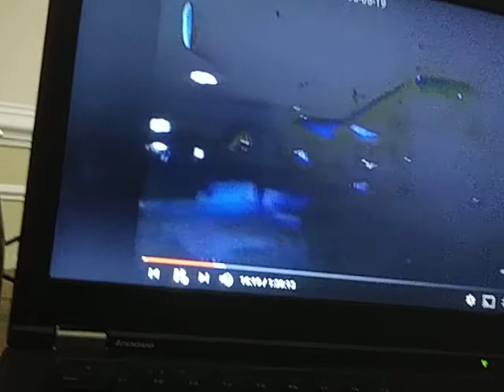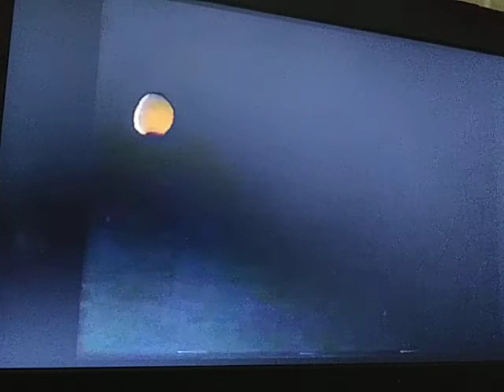Dennying live in sweeden 98